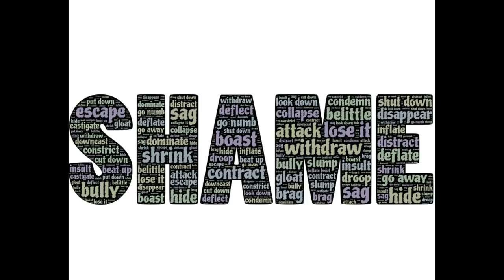Dating After Narcissistic Abuse